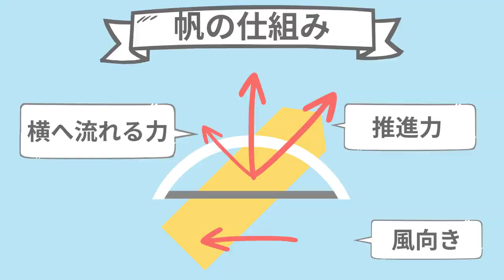船が進化した歴史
人類の歴史と共に進化してきた船。
丸太1本で海を渡ってた時代から、船がどのように変化してきたのか、時代背景を踏まえて紹介しよう。
【船の世界史】知らないと恥をかく！驚くべき船の3段進化

【目次】
00:00　スタート
00:37　①船の誕生
01:43　②船はなぜ浮かぶ？
02:45　③船の進化

存続の危機にある海運業界の未来ために。
船乗りになりたい、仕事が楽しい、と思えるような、業界の魅力や現場で役に立つ情報を発信していきます。

★船乗りや工務などの求人紹介、船乗り川柳はこちら★

「海の天気予報」「海事関連記事」を発信しております。

▼▼一緒に海運業界を盛り上げて下さる方▼▼
・船員についての記事作成
・撮影画像、動画の提供
・当社でのｲﾝﾀｰﾝなど
お力添え頂ける方、ご興味ある方は下記にお問合せ下さい。